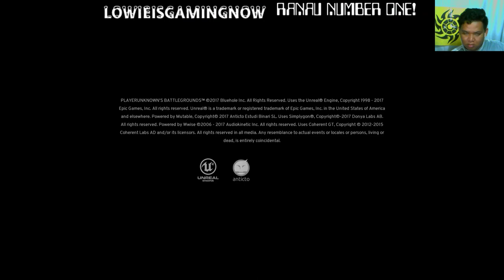PUBG: RANAU NUMBER ONE! TIMBAKKKK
PUBG (id: Animal_Gun)
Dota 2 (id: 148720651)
Miscellaneous games